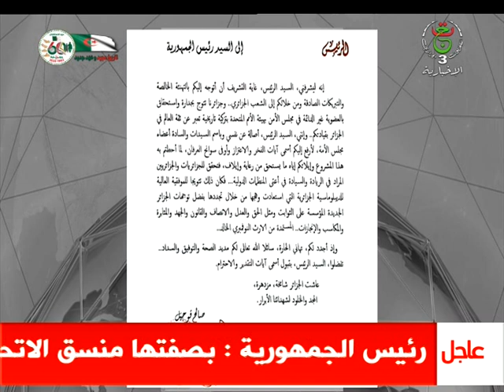موجز أخبار 15:00 سا | 07-06-2023